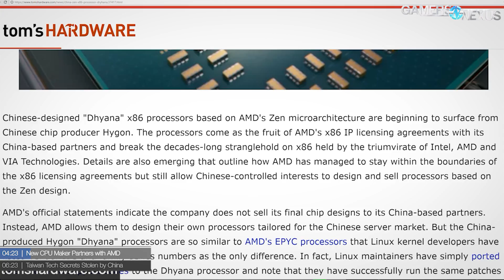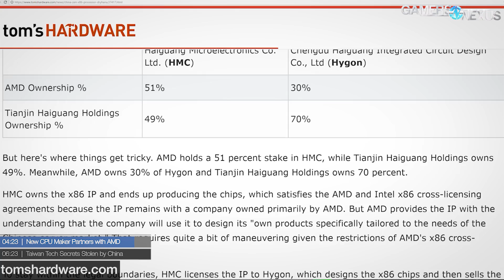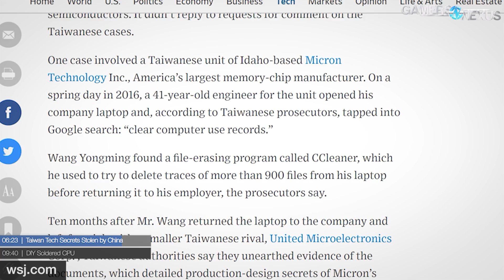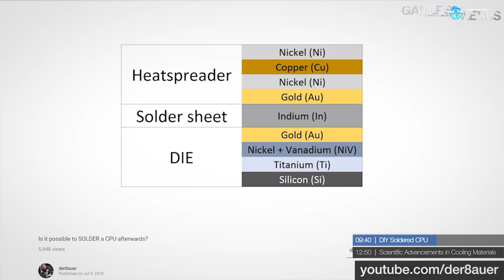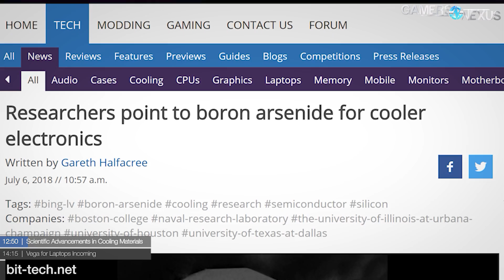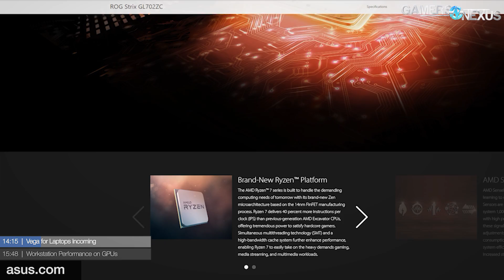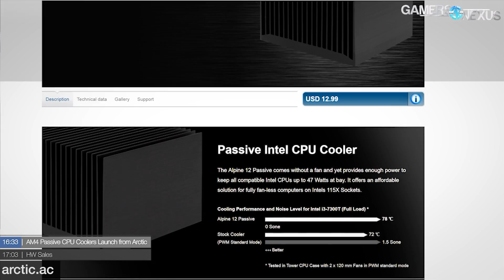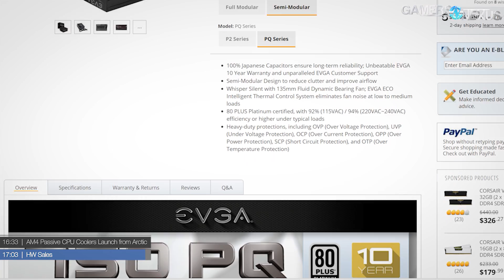HW News - DIY Soldered CPU, AMD Zen Spin-Off, GN Fire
This hardware news episode talks about a new boron arsenide alternative to silicon, trade secret theft between Taiwan and China-based semiconductor companies, and more.
Ad: Buy Thermaltake's View 71 (Amazon)

HW sales - CM H500P Original (Newegg)
HW sales - Corsair Vengeance 16GB 3000MHz (Newegg)
HW sales - EVGA SuperNOVA 750 PQ (Newegg)

There are lots of interesting topics for this week, including the Wall Street Journal's coverage of semiconductor manufacturing companies facing rampant IP theft and trade secret espionage. We also talk about a new Vega laptop GPU, something leaked exclusively to GN, and the specs for this alleged GPU. Further, Arctic's new Alpine 12 passive CPU coolers are up for discussion, as is a new scientific development in semiconductor heat dissipation and cooling.